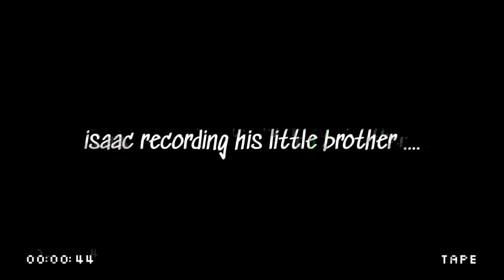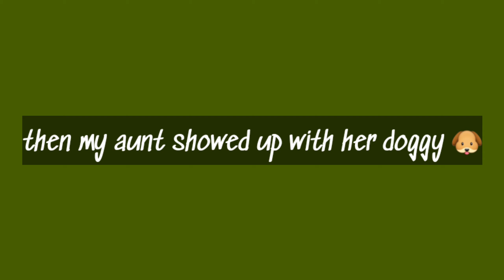Cook with me | Weekend Vlog | Visiting my grandma | 01/25/20 - 01/26/20